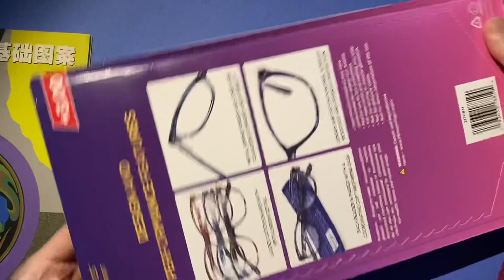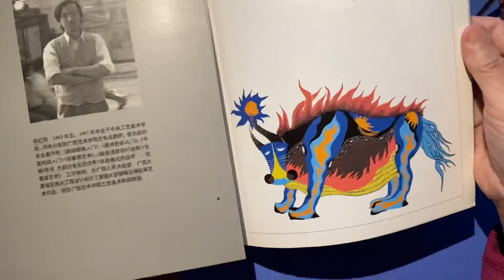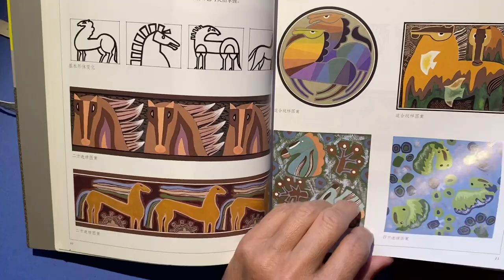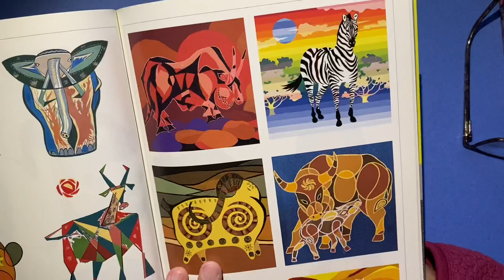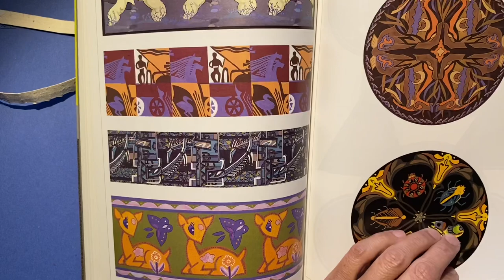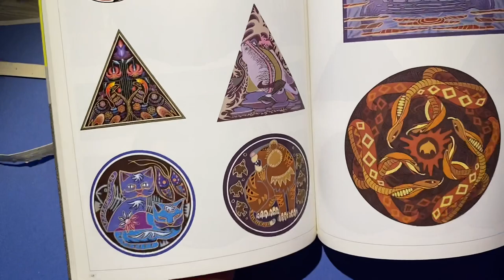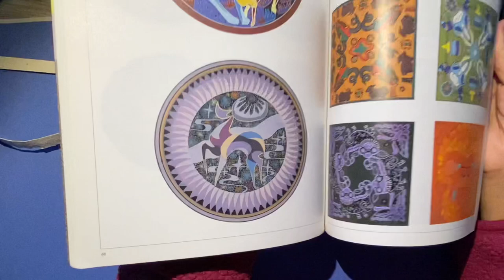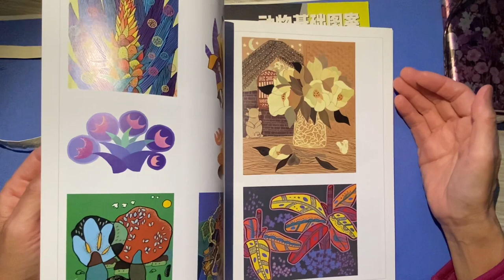Loser unboxing costco glasses and Design patterns - animal asmr